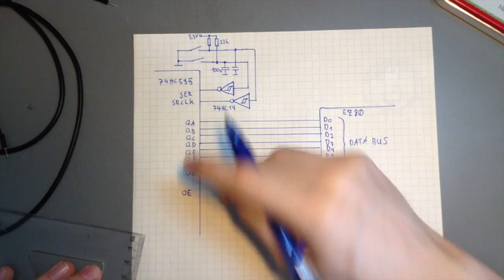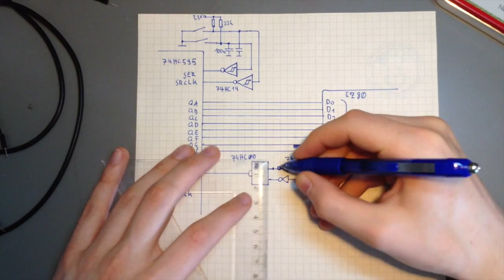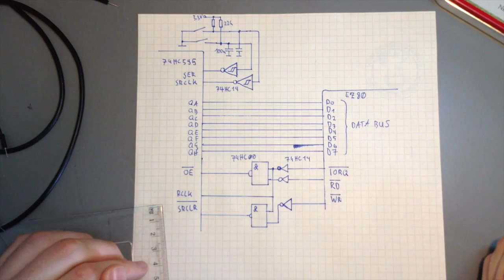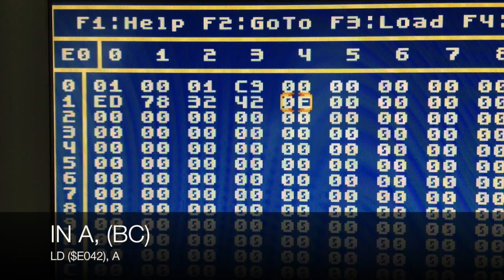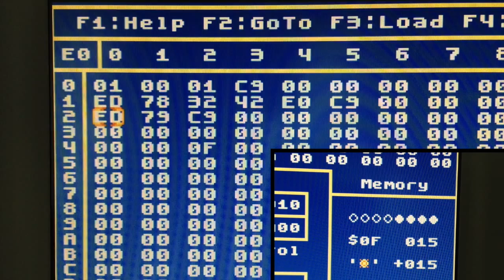Bare Metal Computing 0x02 - System Bus and Input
I explore the low-level fundamentals of programming with my own eZ80 8-bit computer. This time we use the system bus to directly access a 74HC595 shift register.